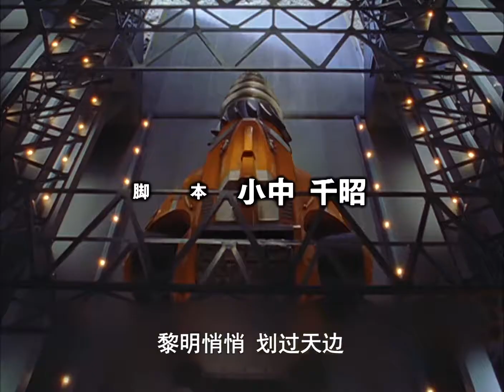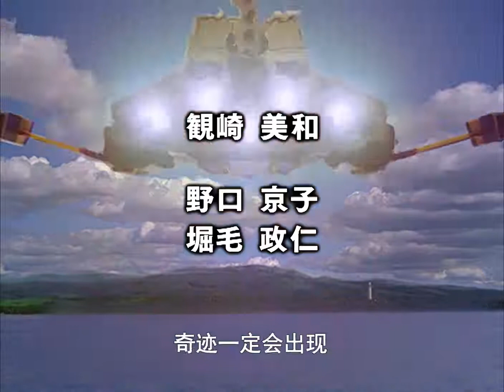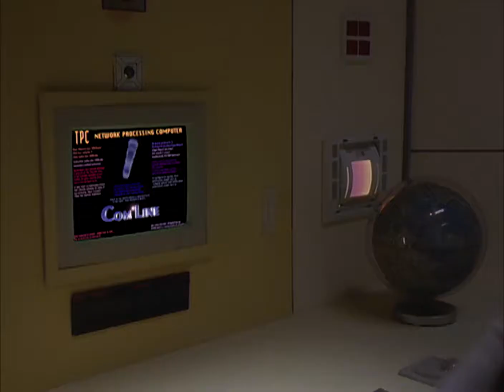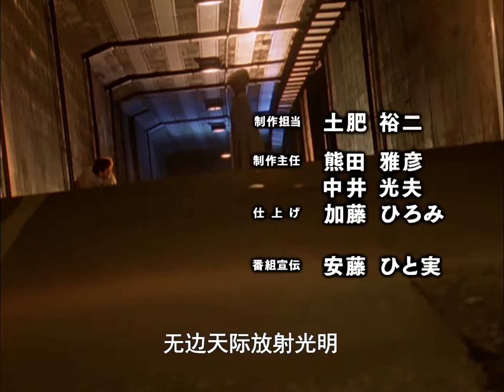迪迦奥特曼 25 恶魔的审判